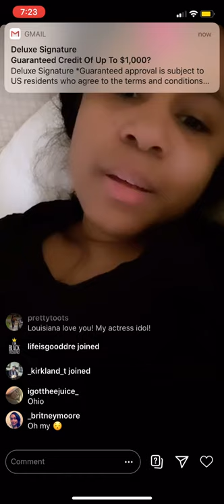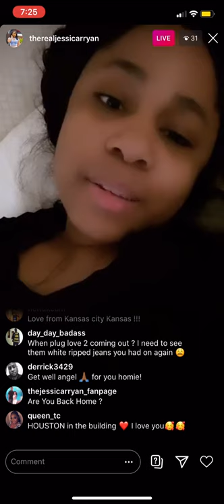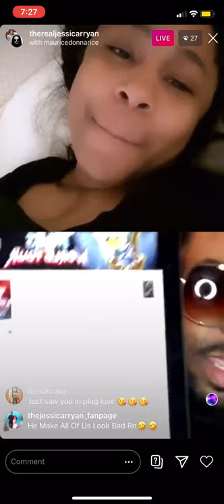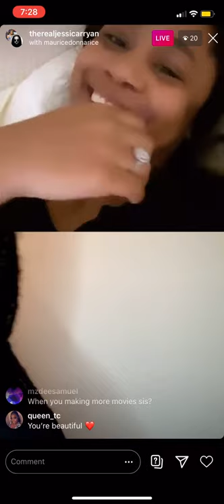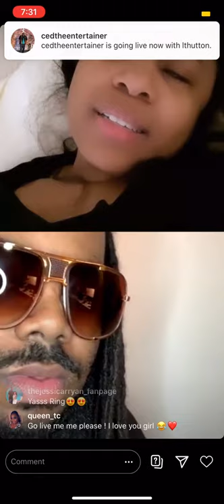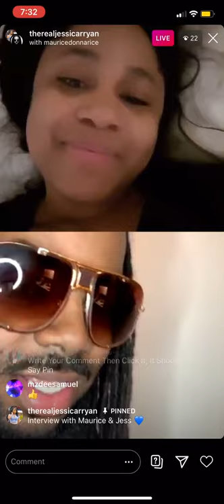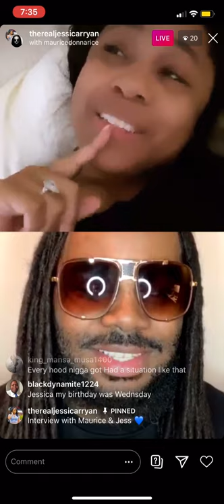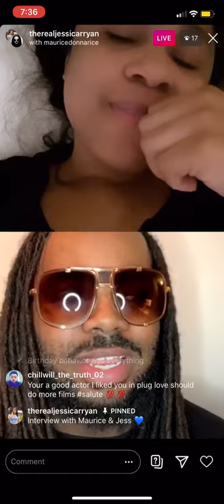IG Live April 10, 2020